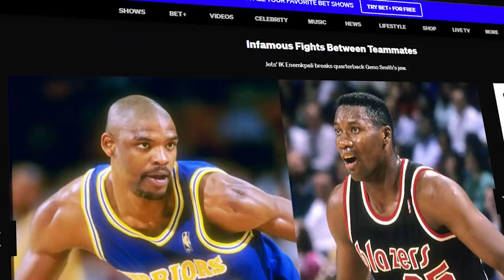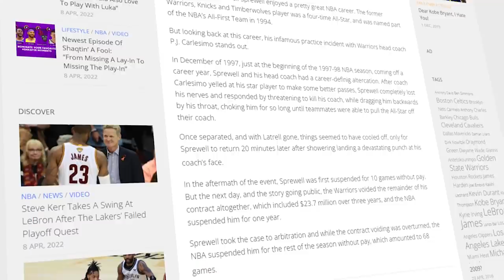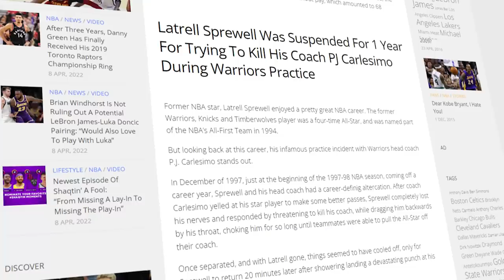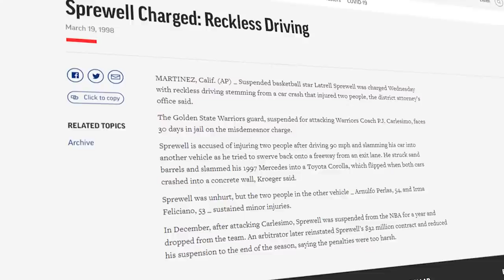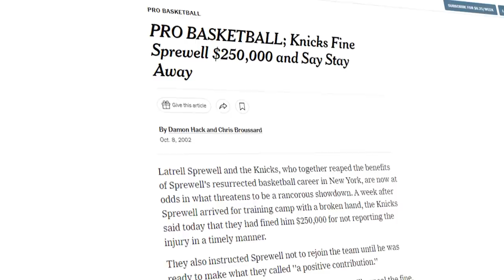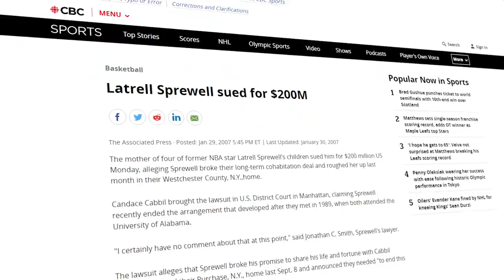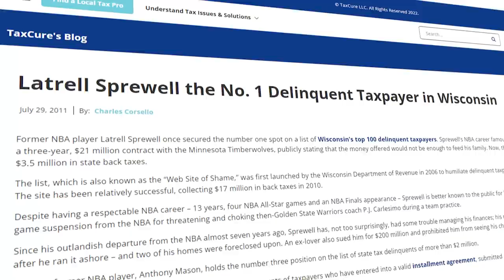Everything Went Wrong For Latrell Sprewell (Hidden NBA Story)